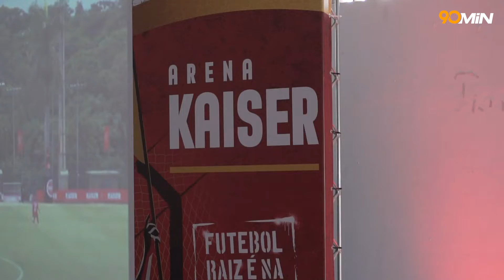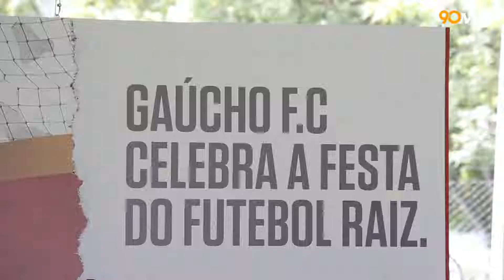Taça Kaiser 2020 - Arenas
A Taça Kaiser 2020 aconteceu em Belo Horizonte, mas cada time participante teve uma arena em sua cidade para acompanhar de perto a emoção do principal torneio de várzea do Brasil. Dá uma olhada na festa!